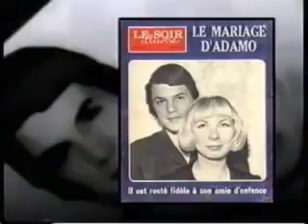💗💗💗💗SALVATORE ADAMO💗💗💗💗(1)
💗💗💗💗I LOVE YOU VERY MUCH MY LOVE💗💗💗💗